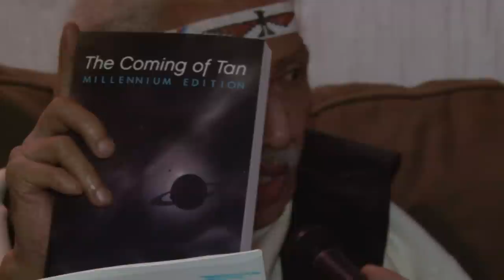Riley Martin Interview [The Panic Hour] Aliens Smoke Up!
Riley Martin claims to have been abducted by aliens many times over the course of his life. He says it all started when he was seven... they took little Riley aboard an alien spacecraft to a huge mothership near the planet Saturn. Born 1946 into a family of sharecroppers where adults can not read or write. In 1953 two aliens took little Riley on his first trip to their mothership near Saturn. Riley's second trip was when he was 18. It was on this trip that they placed a strange looking headset on him... then in a matter of seconds download into his brain ...beautiful symbols by the thousands...then while Riley slept they downloaded the history of humanity, alien insights,and a whole lot more.Riley made friends with this little alien he calls: Tan.O-Qua Tangin Wann.